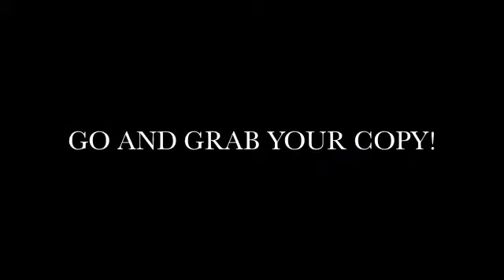WE'RE NOT THOSE KIDS Part 2 Trailer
Compilation
WE'RE NOT THOSE KIDS Part 2
Rave'n'Dubstep
Label: Recovery House

soon on itunes, Amazon & Co

Tracklisting:
1. Run - Tom Deluxx (Cyberpunkers Remix)
2. Vertigo - Blaze Tripp (Jaimie Fanatic Remix)
3. Stratosphere - Straaatch (Sawgood Remix)
4. Blow Up - Gooseflesh (Original Version)
5. Takedown - The S (Belzebass Remix)
6. Beat Beat Beat Beat - Leonard de Leonard (StereoHeroes Remix)
7. Pumpin - Distrakt, NT89 (Gtronic Remix)
8. Up To No Good - Yves Rockers Crew (Malente & Jay Robinson Remix)
9. Turn The Bass Up - Retrohandz (Calvertron Remix)
10. Cannonball - Jay Brooks (Hanuman Tribe Remix)
11. Solferino - The Blisters Boyz (Cyberpunkers Remix)
12. Daheim - Hanne & Lore (Markus Lange Remix)
13. Teenage Anthem - Moshpit (Dilemn Remix)
14. Ocean Dance - David Kayy (Adam-m Remix)
15. Get Fhe Fuck Up - Noize Generation (Haezer Remix)
16. Now System - WAT (Original Mix)
17. Stompin - Kick-OH (Ajapai Remix)
18. Lose Control - Flatland Funk, Tory D (Callum B Remix)
19. Blowin Up - Gigi Barocco, Sawgood, Loc E, AGAG (Shekel Remix)
20. Burn It Up - Hirshee, Messinian (Hirshee's Bass Mix)